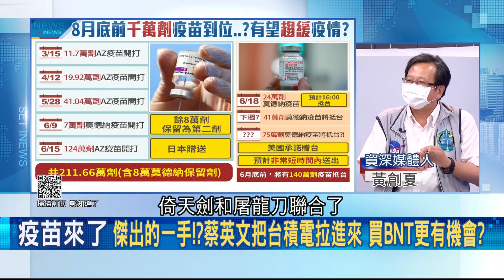美贈台75萬劑增至250萬劑莫德納 中共"以疫毀台"美日聯手反制 有疫苗才有晶片?台積電讓BNT點頭背後的真相?│呂惠敏主持│【鄭知道了 精選】20210620│三立iNEWS